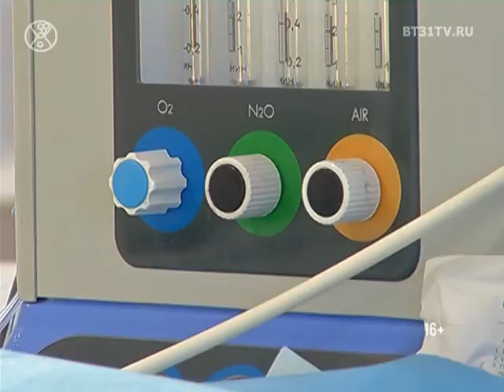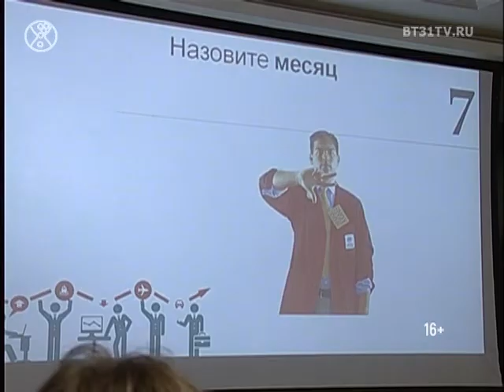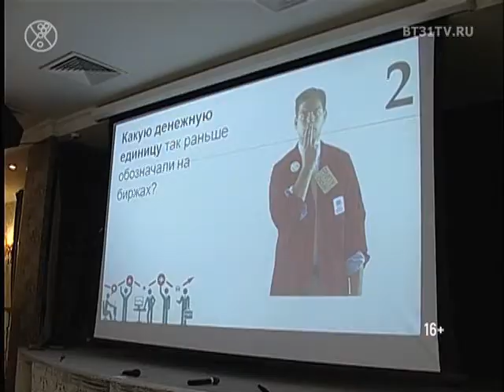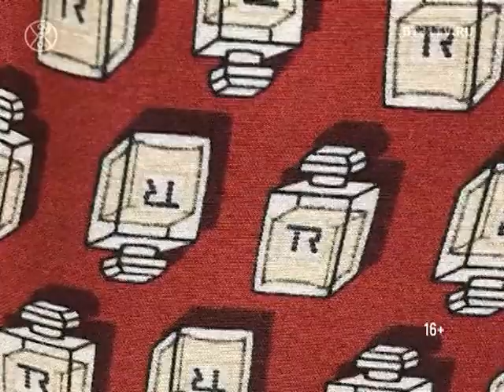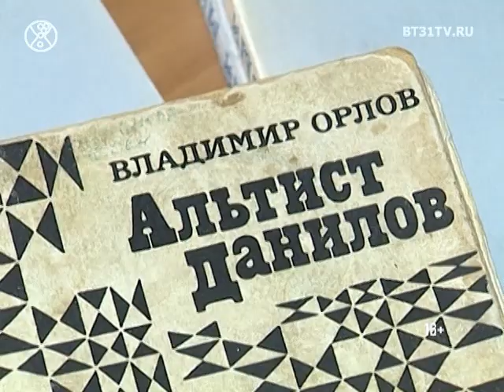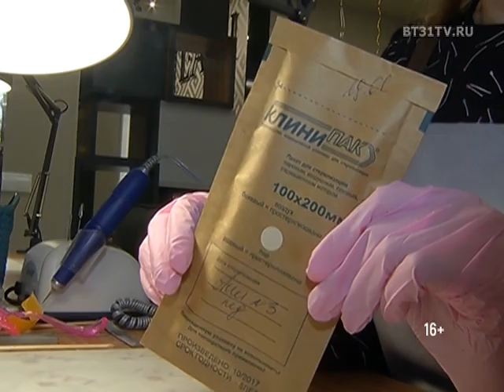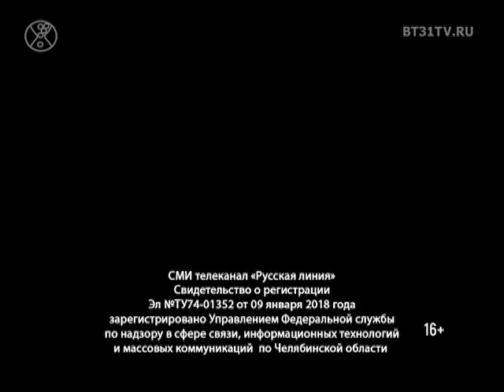Beautytime выпуск 1444 (эфир от 13.03.2018)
Смотрите в программе:
- Итальянский пластический хирург — доктор Иван Гайя в рубрике «Портреты»
- Интеллектуальная игра «Перезагрузка» — конкурент знаменитой франшизы от челябинских авторов
- Принты в современной моде: оптические эффекты и другие тенденции
- Тенденции маникюра 2018 от нейл-мастера студии «L.A.K.I.»
- Свежие сезонные решения от модельеров «Модного дома Я» в формате NO COMMENTS